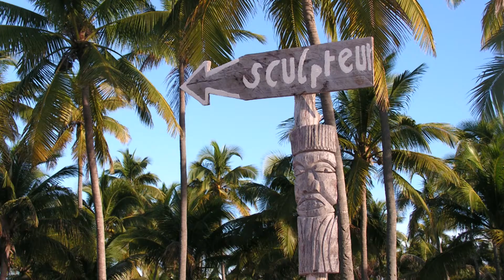« Made In Loyalty »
Les habitants des îles Loyauté sont des gens industrieux et habiles de leurs mains. Ils ont accumulé des savoir-faire artisanaux qu’ils partagent volontiers avec les visiteurs et dont la renommée dépasse les frontières.